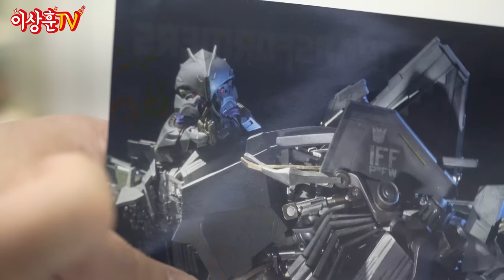못생겼는데 멋있어.. 중고도 200만 원 넘는 명품 스테츄 트랜스포머! 스타스크림! [Prime1]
드디어 오픈해 봅니다! ㄷㄷ

떡 벌어진 대게.. 아니 어깨!

악당 포스 넘치는 스타스크림!

프라임1사의 거대(?) 스테츄로 만나보시죠! ^^